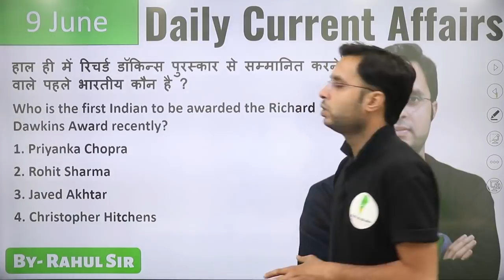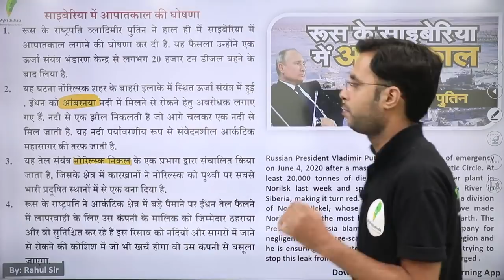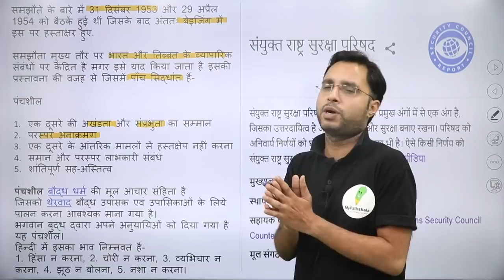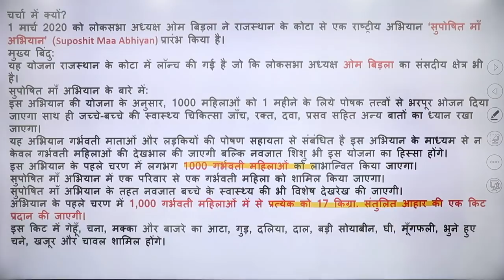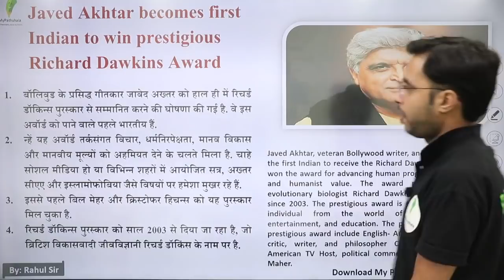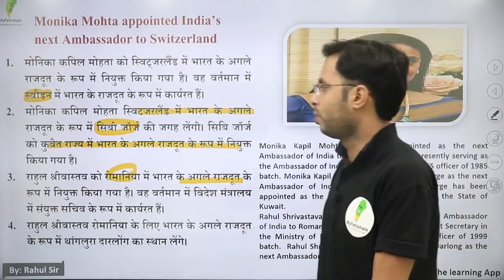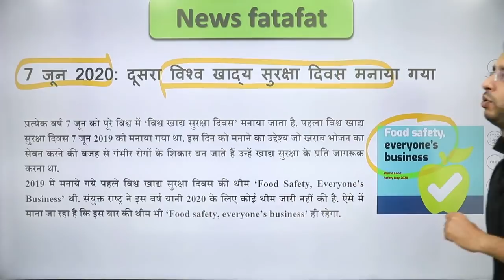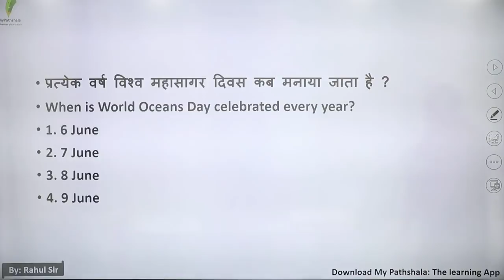daily current affairs by rahul mishra - 9 june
👉 9:00 AM REASONING BY RAHUL SIR

👉 11:00 AM MATH BY ANURAG SIR

👉1:00  PM MATH  BY UNNATI SIR SIR

👉2:15 PM  HINDI BY  LAXMI MAM

👉6:00 PM PHYSICS BY YOGESH SIR

👉8:00 PM G.S BY PRAVEEN SIR